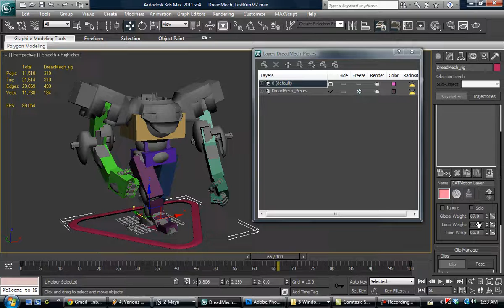DreadMech On CAT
3ds Max's CAT system is just wonderful. This is my first time working on this system and it just works nicely. I noticed though that I have to go back and edit my model to give it more detail for movement.